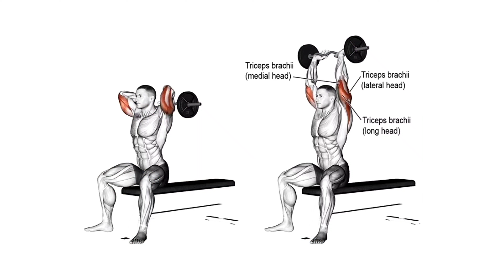Best 5 Tricep Exercises _ triceps workout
Hello, my name is Hassan Jozi. Today we are doing the best exercises for the triceps muscles. These exercises are suitable for increasing the volume of the triceps muscles.

EXERCISE 1: Cable cross triceps extension
target muscle:triceps muscles

EXERCISE 2: V Bar Triceps Cable Push Down
target muscle:triceps muscles

EXERCISE3 : Triceps Bench Dips
target muscle :triceps muscles

EXERCISE 4 :Seated EZ Bar Overhead Triceps Extension

EXERCISE 5 :Standing Dumbbell Overhead Triceps Extension